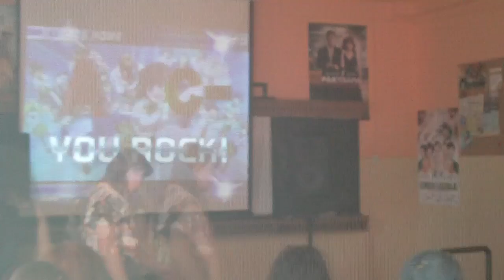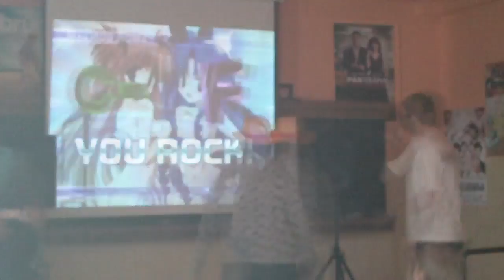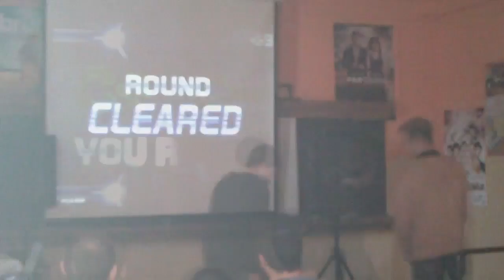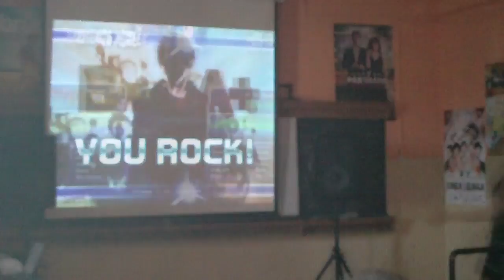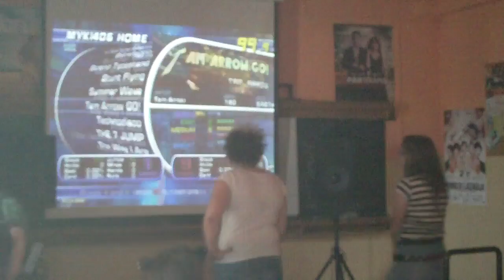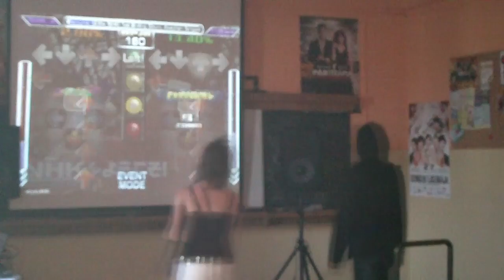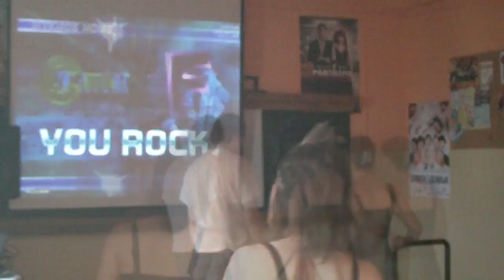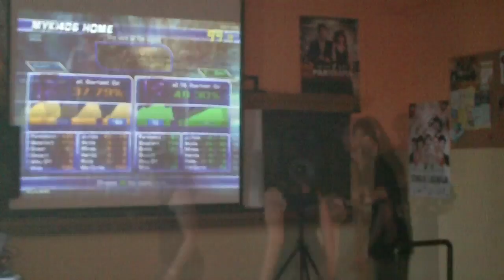oszake 2011 táncpad time lapse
oszake 2011 debrecen táncpad egész nap time lapse módban ^^
Dj.Sharpnel~ *.*